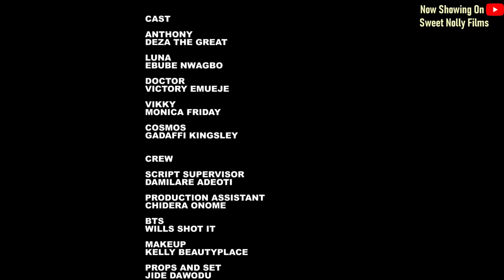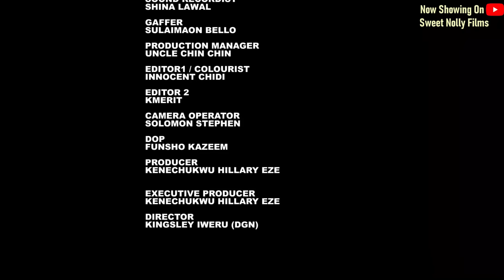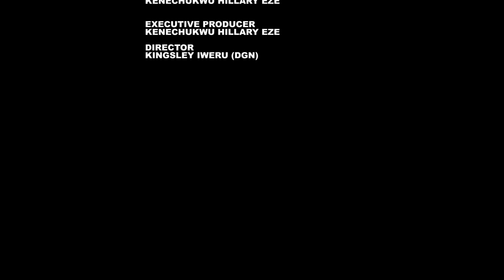FOR YOUR LOVE - MAURICE SAM ,UCHE MONTANA ,EBUBE NWAGBO ,DEZA 2024 LATEST NIGERIAN MOVIE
Watch FREE Nollywood-African Love & Comedy movies on SWEET NOLLY.